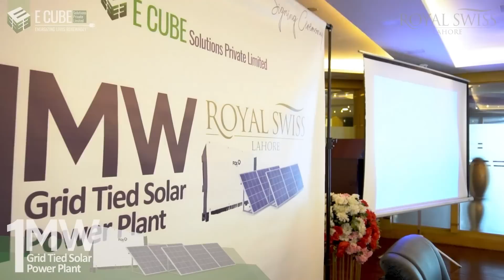Royal Swiss Hotel Goes Solar with E Cube Solar | Are We Witnessing a Revolution in Hospitality?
Empowering change through solar energy!

Thrilled to announce our partnership with a project of Swiss International Hotels & Resorts - Royal Swiss Hotel Lahore for a cleaner world. E Cube's Mega Solar Power Plant is all set to energize Royal Swiss Hotel Lahore.